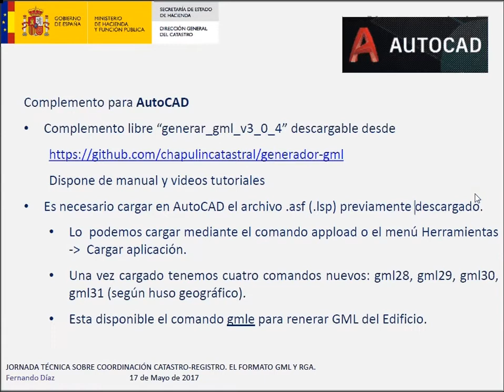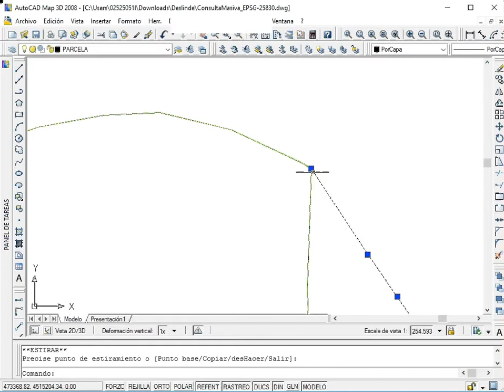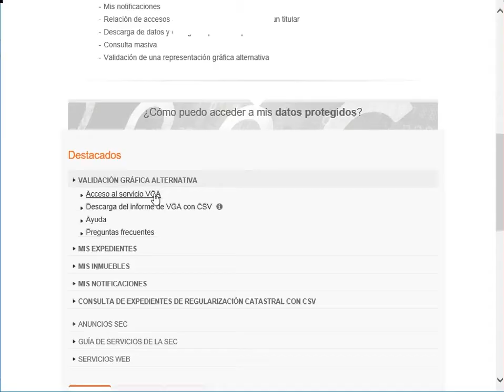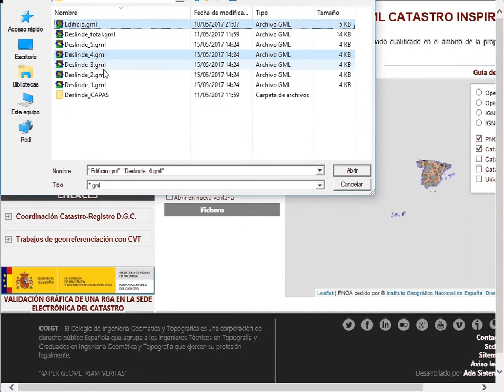Complemento AUTOCAD GML Parcela catastral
Vídeo empleado durante la Jornada de difusión de la Coordinación Catastro-Registro organizada por la Gerencia de Guadalajara en la Universidad de Alcalá de Henares, que muestra el complemento libre de AUTOCAD para la creación del GML de parcela catastral